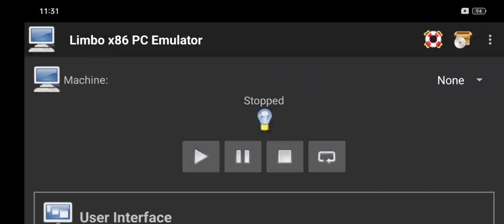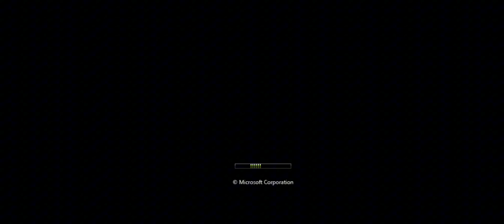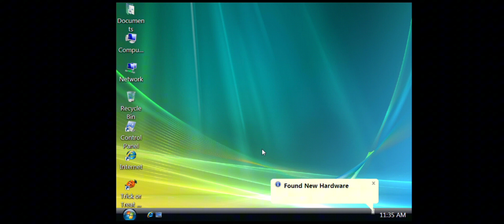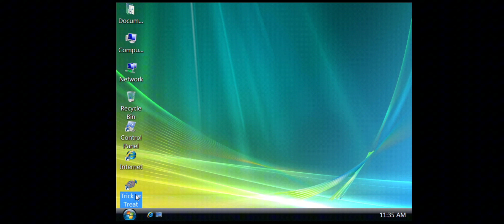Windows Vista in Limbo PC Emulator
In this tutorial I will run Windows Vista in Limbo PC Emulator.(În acest tutorial voi rula Windows Vista în Limbo PC Emulator-Romanian🇷🇴🇷🇴🇷🇴).

Links:
Limbo PC Emulator-New version:

I changed the download platform because of the file size and download speed.(Am schimbat platforma de descărcare din cauza dimensiunii fișierului și a vitezei de descărcare. 🇷🇴🇷🇴🇷🇴)